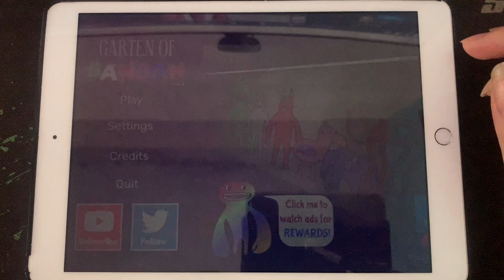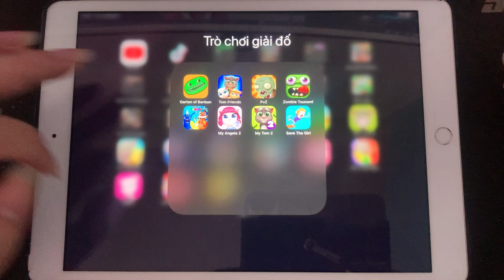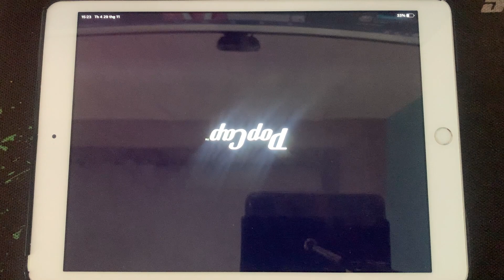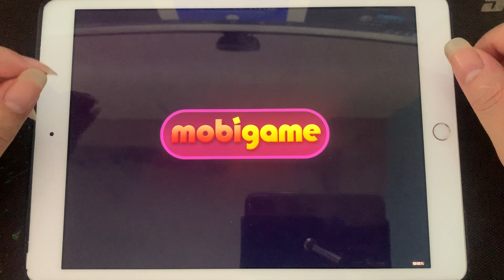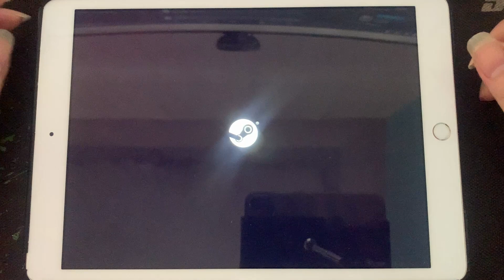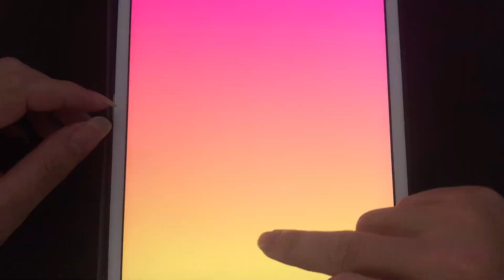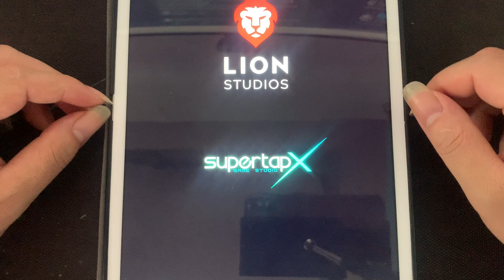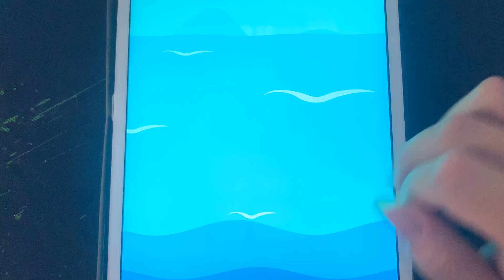Garten of banban 6, My Talking Tom Friends, PvZ 3,My Talking Angela 2,My Talking Tom 2,Save The Girl